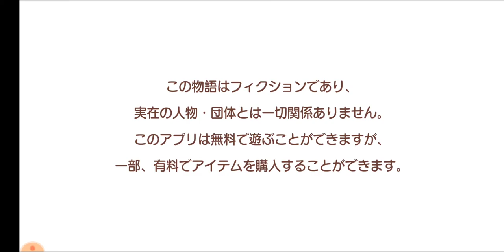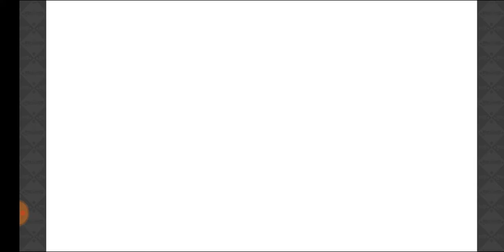【きららファンタジア】イベント「ジャボンを斬る！」 収集クエスト【411】